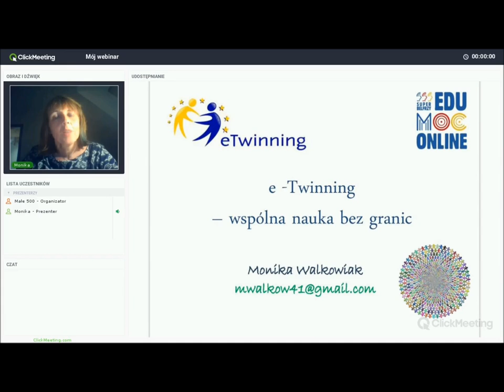Monika Walkowiak - zaproszenie